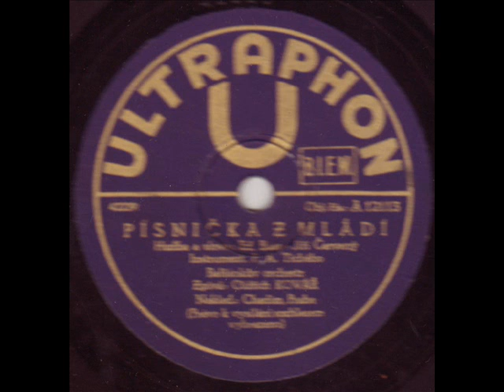Oldřich Kovář - Písnička z mládí 1939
Písnička z mládí
Hudba: Eduard Bass a Jiří Červený
Text: Eduard Bass a Jiří Červený
Zpěv: Oldřich Kovář
Hraje: Balšánkův orchestr
Rok: 1939
Ultraphon 42229